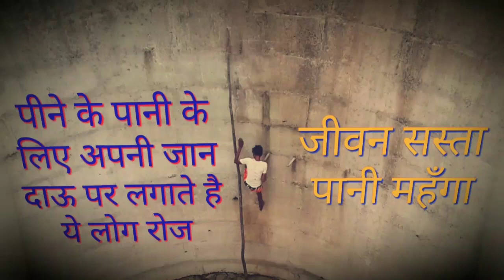एक छोटी सी गलती ले लेगी आपकी जान। कमजोर दिल वाले न देखे